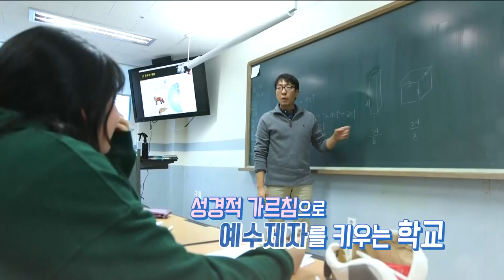[다음세움] 하나님의 가능성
조현영 대표가 전하는 '하나님의 가능성'

2012년 베스트셀러 '나는 하나님의 가능성이고 싶다'로 주목받은 조현영.
중학교 3학년 때 미국으로 건너가 첫 영어시험에서 백지를 낼 정도였지만
하나님을 만나 스탠포드 대학교를 졸업하고 현재 IT기업 대표로 살기까지
우여곡절을 겪으면서 단련하신 하나님을 다음세대 친구들에게 전합니다.